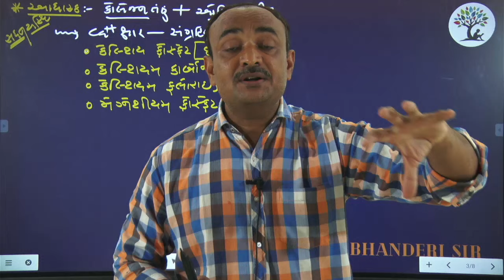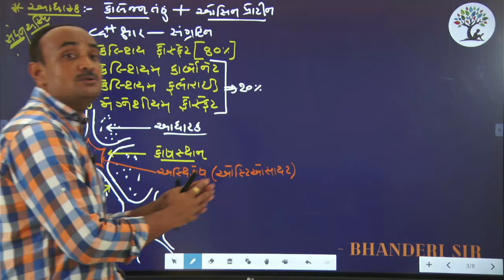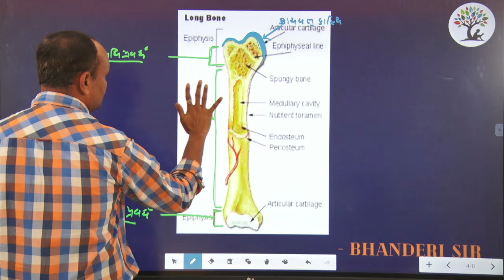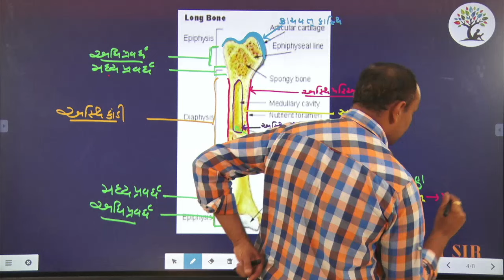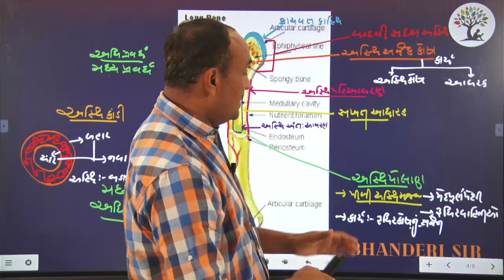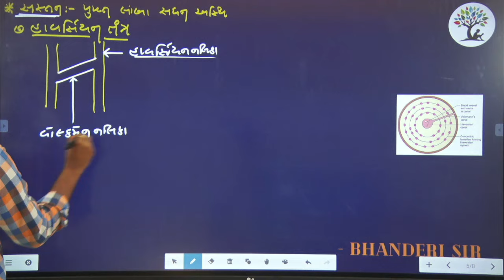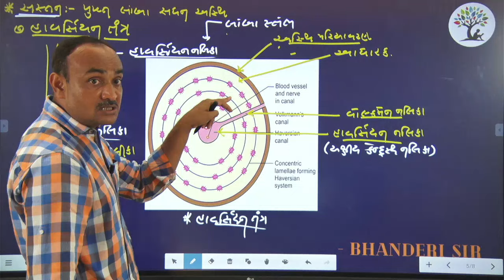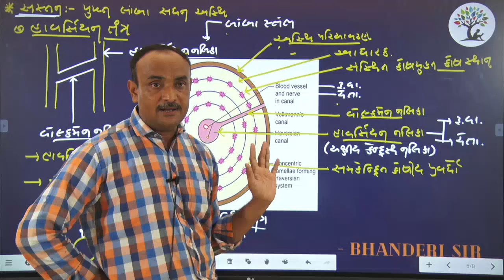PART - 2 || Ch 7 || અસ્થી || Class-11 || BIOLOGY || BHANDERI SIR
BIOLOGY BY BHANDERI SIR